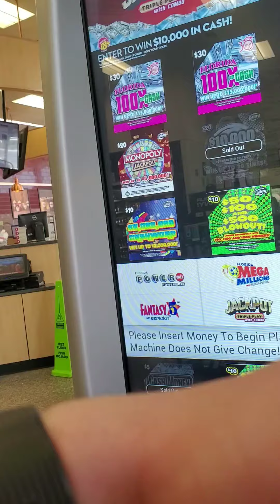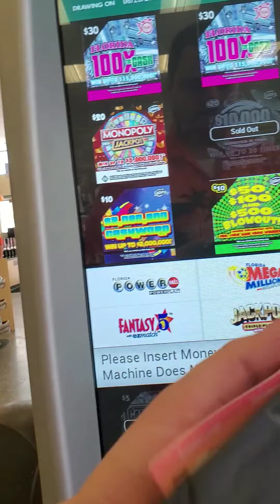POV Florida Lottery Vending Machine Purchase - Unlucky Day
My channel is a work in progress, but thank you for tuning into my unlucky lottery day.  A POV (vertically shot for now, will fix that in the future for horizontal filming) of a trip to WAWA in Central Florida where I not only bought a losing Mega Millions ticket, but in the first 30 seconds, I somehow get the door closing in my face by people not holding the door open with proper manners in a setting such as this. More than once!